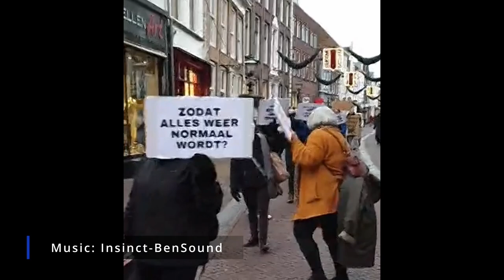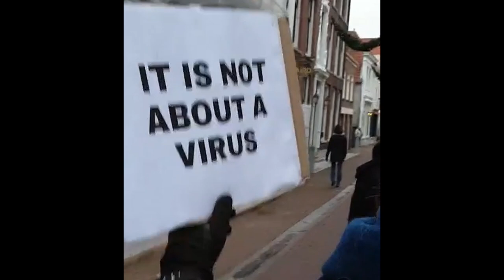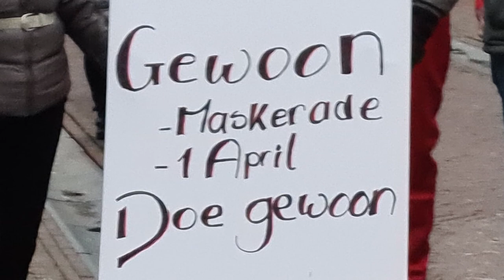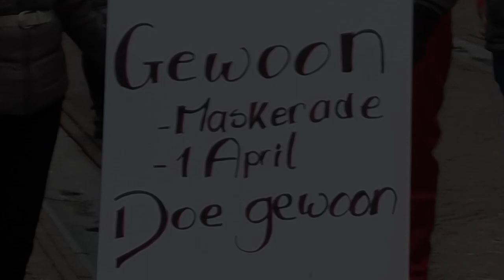De Alternatieve MASKERADE in Brielle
Elk jaar, voor het begin van Pakjesavond van Sinterklaas op 5 december, is er in de oude vestingstad Brielle een optocht van kabaal makende gemaskerde figuren. Zij uiten dan onder andere hun ongenoegen over de autoriteiten. Al twee jaar lang is dit door de tijdelijke noodwet verboden. Dat was voldoende reden om toch de straat op te gaan en een alternatieve Maskerade te houden in het centrum van Brielle.
Opnamen van Facebook gemaakt op 5 december 2021.